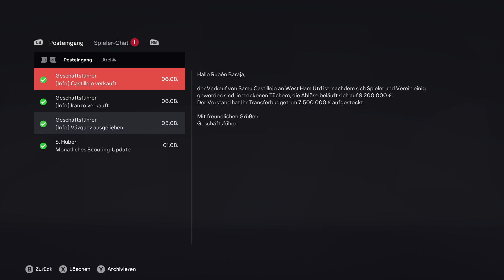EAFC 24 Karrieremodus Fc Valencia #02: Start in die Saison!!!